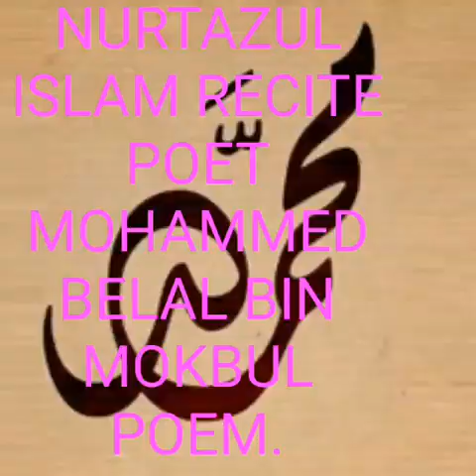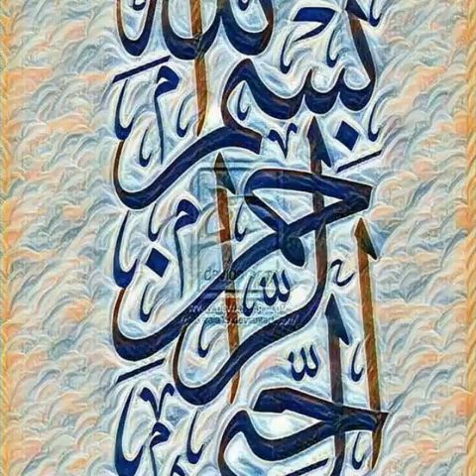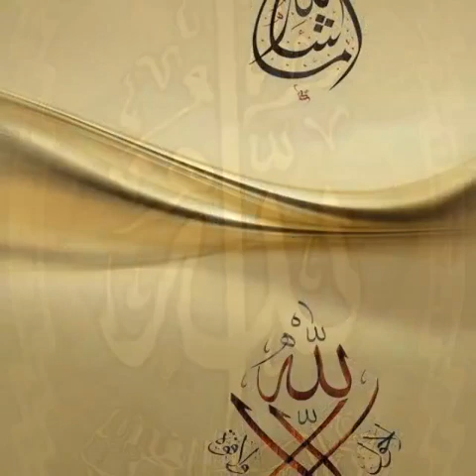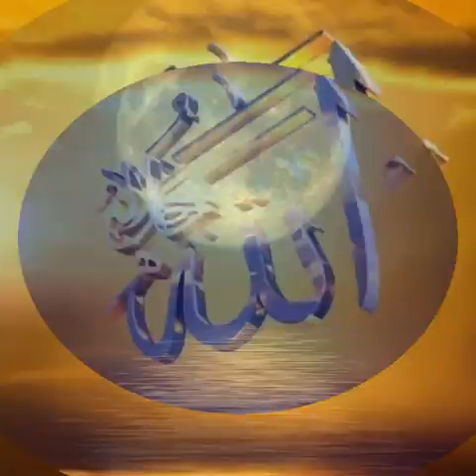NURTAZUL KHAN RECITE POET MOHAMMED BELAL BIN MOKBUL POEM.